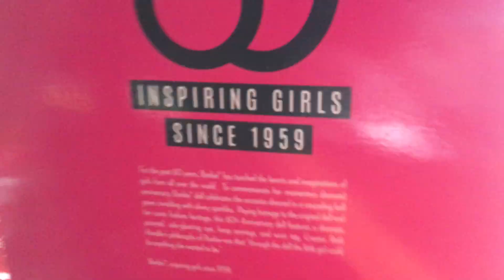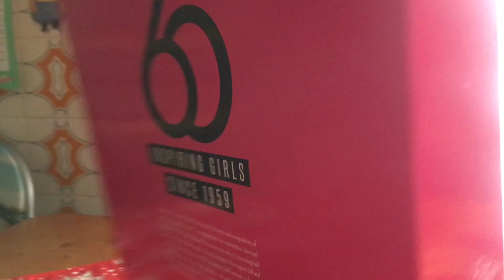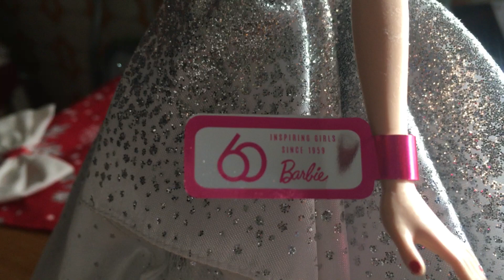Unboxing! Barbie 60° Anniversario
Per festeggiare il suo" anniversario di diamante", Barbie 60 Anniversario, indossa un abito che brilla con dettagli argentati ed ispirati ai diamanti. Collezione Black Label.